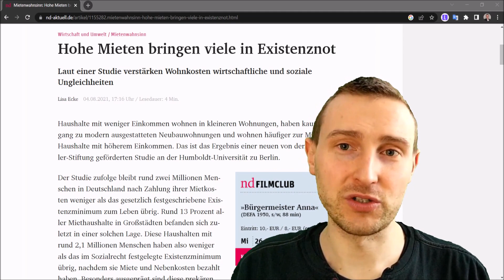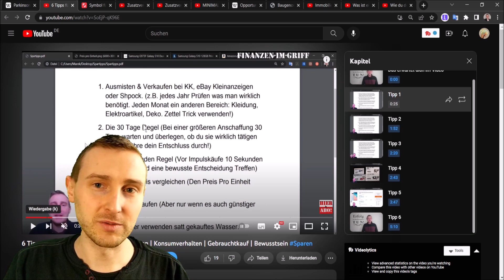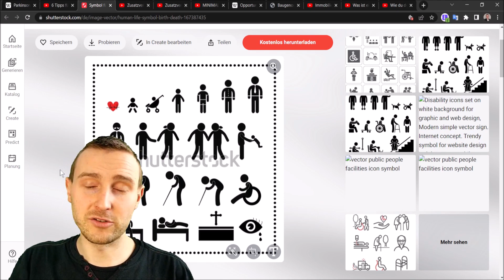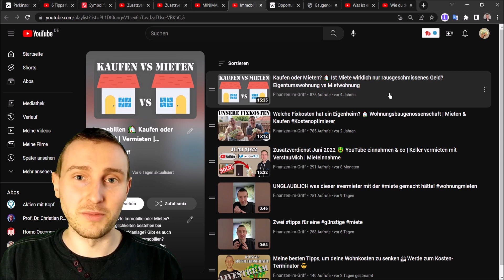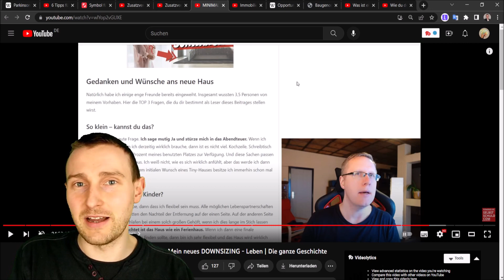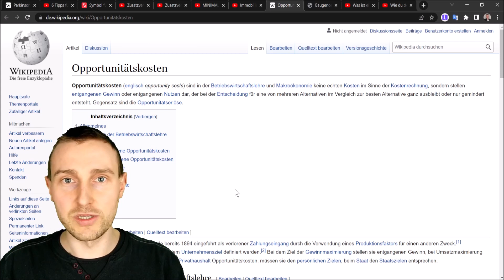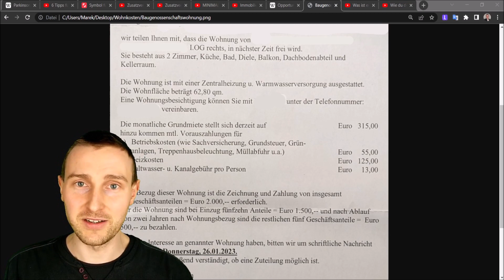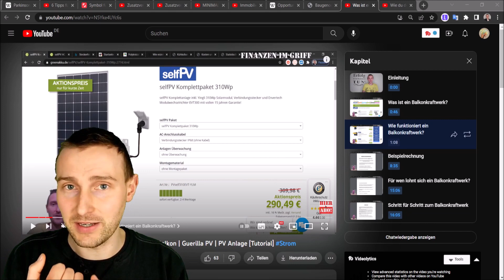5 Tipps für weniger Kaltmiete bzw. Eigentumskosten 🏘 So kannst du deine Wohnkosten reduzieren!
Ich habe meine Kaltmiete um über 20 % reduzieren können, deshalb gebe ich dir 5 Tipps für weniger Kaltmiete bzw. Eigentumskosten! So kannst auch du deine Wohnkosten reduzieren.
Am Ende gibt es noch ein paar Tipps, wie du deine Wohnkosten als Mieter und als Eigentümer senken kannst.

______ Meine Empfehlungen ______

Private Haftpflichtversicherung ab 0€! Code FIMG1

Hey, ich bin Marek 😎
Bereits als Kind wurde mir der Umgang mit Geld beigebracht, allerdings nicht, wie ich es Investieren kann, deshalb bin ich erst in 2018 zum Investieren gekommen. Durch das Investieren habe ich gemerkt, dass ich mir Freiheit "erkaufen" kann, womit ich in 2020 angefangen habe. Aktuell (seit 2023) Arbeite ich nur noch 26 Wochenstunden als Angestellter!

Auf meinem Kanal bekommst du Schritt für Schritt Anleitungen, Erfahrungsberichte und praxisorientierte Tipps und Tricks für deine Finanzen. Ich zeige dir, wie du deine Kosten reduzierst bei gleicher oder besserer Leistung, deine finanziellen Risiken absicherst, dein Geld gewinnbringend und sinnvoll investierst und wie du deine Einnahmen erhöhst.

Viel Erfolg mit deinen Finanzen 🤑

Dein Marek 😃

______ Impressum ______

0:00 Mietenwahnsinn
0:28 Tipp 1
2:02 Tipp 2
4:21 Tipp 3
6:50 Tipp 4
9:15 Tipp 5
11:45 Zusammenfassung
12:37 Wohnkosten als Mieter reduzieren
15:33 Wohnkosten als Eigentümer reduzieren
16:20 Bonus